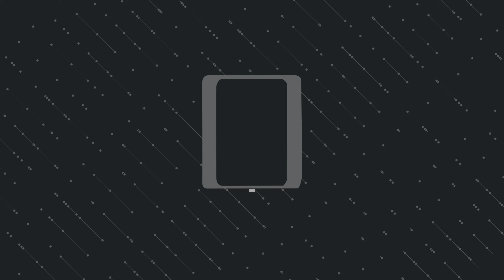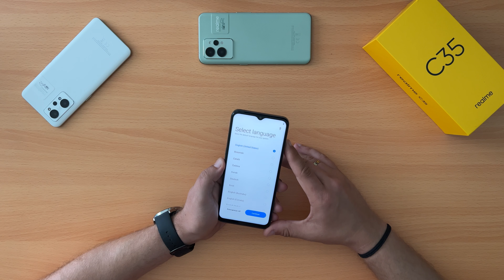Realme C35 Unboxing video: Οικονομικό, πρακτικό και σχετικά ικανό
Το νέο Realme C35 είναι μια οικονομική συσκευή από την εταιρεία, και αυτό είναι το Unboxing video του. Έρχεται επίσημα στη χώρα μας εδώ και λίγο καιρό, στα 199 ευρώ για την βασική του έκδοση με 64GB διαθέσιμου χώρου και 4GB RAM, ενώ υπάρχει μια ακόμα έκδοση με 128GB διαθέσιμου χώρου και ελάχιστα υψηλότερο κόστος στα 219 ευρώ.

Για τα χρήματα αυτά προσφέρει μάλλον ικανοποιητικά χαρακτηριστικά, με δεδομένη και την συνεχόμενη έλλειψη επεξεργαστών και όχι μόνο. Έχει μια μεγάλη οθόνη στις 6.6 ίντσες, με FullHD+ ανάλυση, η οποία όμως είναι ένα LCD Panel με περιορισμό του ρυθμού ανανέωσης στα 60Hz.

Η βασική του κάμερα έχει ονομαστική ανάλυση 50mp και καλύπτει τις απαιτήσεις που έχει κανείς συνήθως σε αυτή την κατηγορία τιμής, ενώ οι άλλες δύο υπάρχουν δυστυχώς κυρίως προκειμένου να είναι τρεις συνολικά στο πίσω μέρος του για εμπορικούς λόγους.

Στο εσωτερικό του βρίσκεται ένας λιγότερο "γνωστός" επεξεργαστής της... Unisoc και συγκεκριμένα ο Τ616 με επιδόσεις που παρόλα αυτά είναι μάλλον ικανοποιητικές για την συγκεκριμένη κατηγορία τιμής.

Τέλος, έχει μια μεγάλη μπαταρία με χωρητικότητα 5.000mAh και αποδεκτά γρήγορη φόρτιση στα 18W σε μια κατηγορία τιμής που αυτό είναι απόλυτα "αποδεκτό", ενώ ο φορτιστής του περιλαμβάνεται κανονικά στη συσκευασία του.

Chapters:
0:00 intro
1:34 Specs
2:41 Unboxing
4:17 Design
6:42 Οθόνη
10:43 Κάμερες
12:28 Hardware
13:52 Μπαταρία